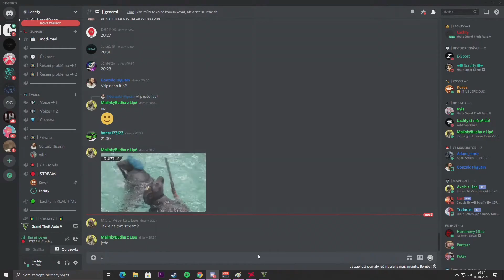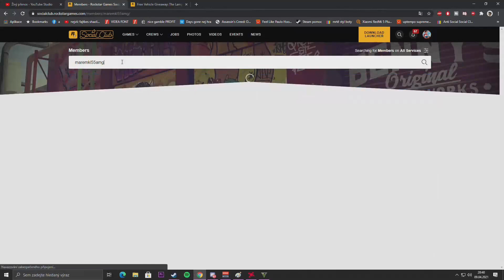TO NEJVTIPNĚJŠÍ GTA ONLINE LACHTY TO ZTRÁCÍ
Na Discordu najdete informace jak se připojit do CREW
GTA 5 nick: mnbv2002
Mám tolik peněz z jednoho důvodu. GTA 5 hraju přes 6 let tak jsem si za tu dobu nějaký ten peníz našetřil + jsem hrál rok potom co na PS3 přestaly vycházet updaty tak jsem neměl za co utrácet doufám, že to chápete :D